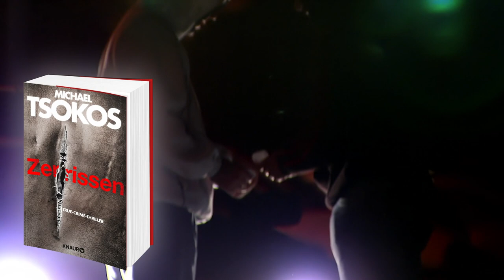Zerrissen: Der neue Fred Abel Thriller von Michael Tsokos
Ein Drogenclan beherrscht die Schattenwelt in Berlin. Wer redet, wird zur Strecke gebracht. So wie das aktuelle Opfer im Boxclub von Privatermittler Lars Moewig. Eingenäht in einen Boxsack sendet die Leiche eine eindeutige Botschaft.

Hol dir jetzt das neue Buch über Dr. Fred Abel. Die Thriller, aus der Hand vom bekanntesten, deutschen Rechtsmediziner Michael Tsokos, bestechen durch ihre authentischen Ermittlungen.